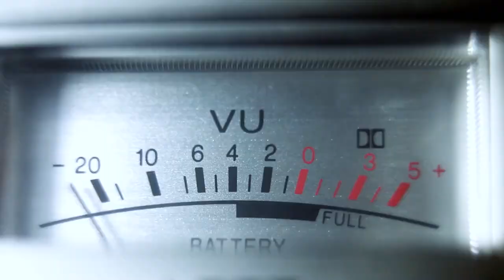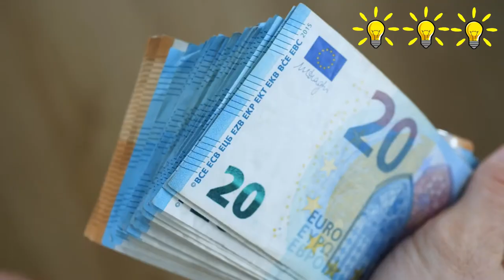Is it time for our energy saving quiz?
Daniel welcomes our champion Jaron Schembri to answer today’s questions about solar pumps.